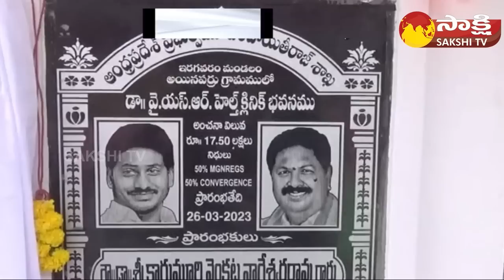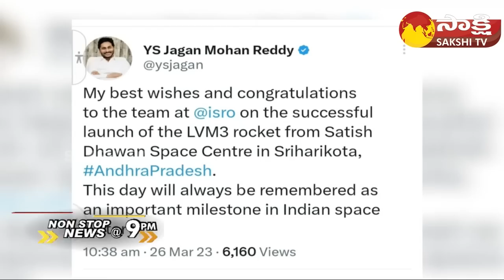Non-Stop News @9PM | National News | AP News | Telangana News | 26-03-2023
Non-Stop News @9PM | National News | AP News | Telangana News | 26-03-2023 | @SakshiTVWatch